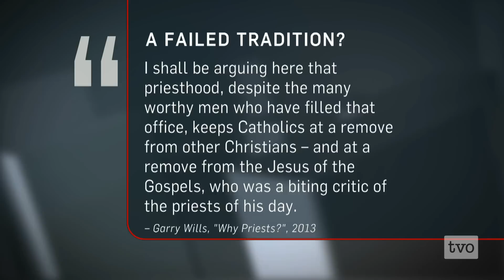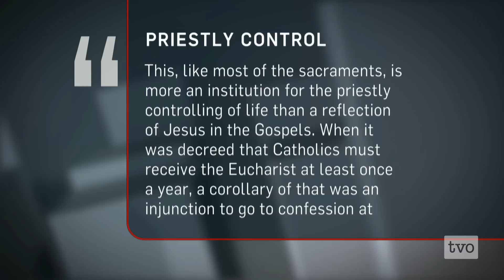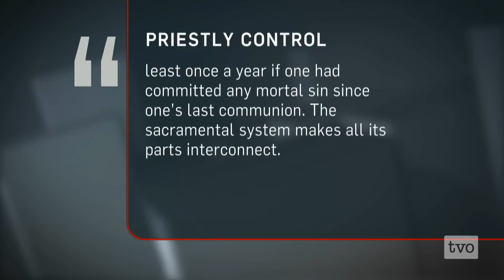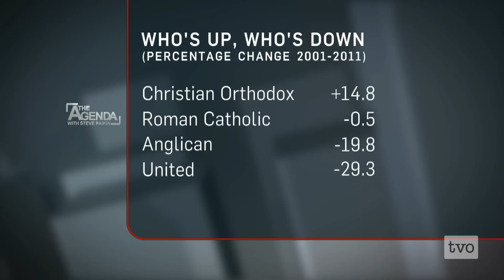Garry Wills: Christianity without Priests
Can you imagine Christianity without priests? In his newest book, author Garry Wills argues that Christian priests would have been unthinkable to Jesus and most early Christians. He sits down with Steve Paikin to explain how the Letters to the Hebrews changed all of this.